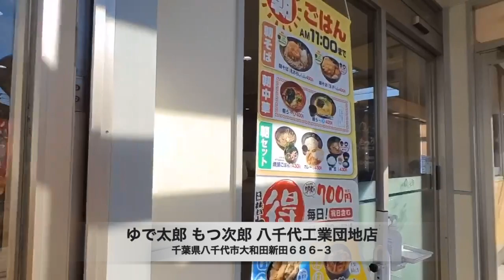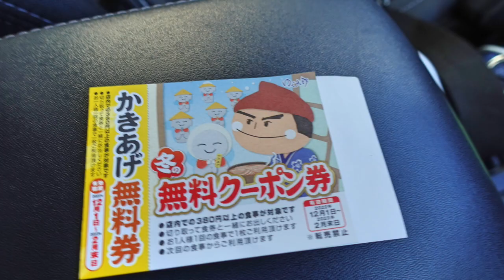【ゆで太郎】No,158. 早めのワンコインランチが最高！ ＃1386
ゆで太郎で500円で天玉そばとミニカレーを食べてきました、金欠病にとってゆで太郎は、救いの神です。